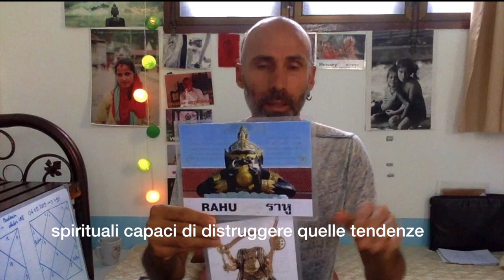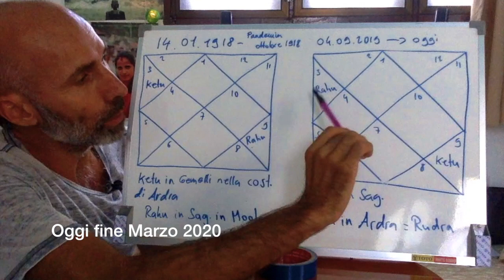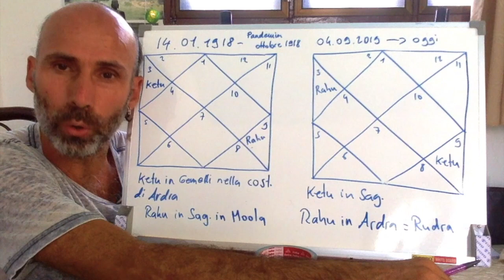Astrologia Vedica/Corona Virus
Ayurveda la scienza della vita
Astrologia Vedica detta l'occhio di Dio
Per ulteriori informazioni leggere "La legenda di Rahu e Ketu"

È fondamentale ritornare alla respirazione e a familiarizzarsi con questo modo cosciente del respiro.
Respirare con vigore e intensità disintossica il nostro sistema e rafforza il sistema immunitario.

Se ti è piaciuto questo video e se ti va di mettere un "like" o "iscriverti" sei super benvenuti, grazie!

BoleBaba School Ibiza-Kho Phangan Thailandia.
Potete trovarmi su FB come Walter Baroffio o su Instagram come Walisecrets.